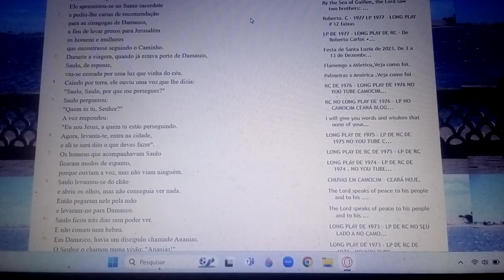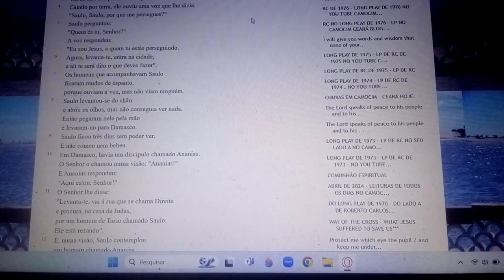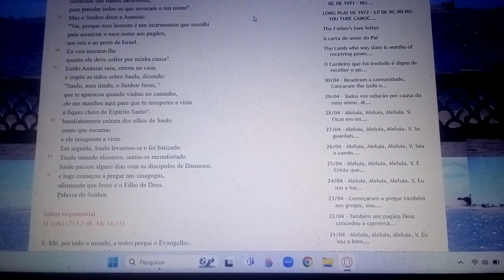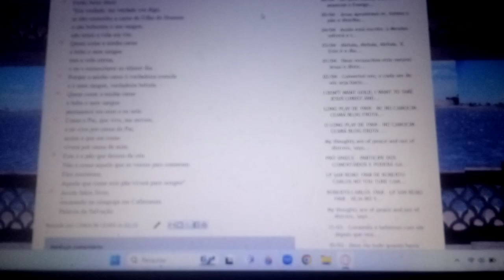Quem come a minha carne e bebe o meu sangue em mim permanece e eu vou ficar nele. 19/04